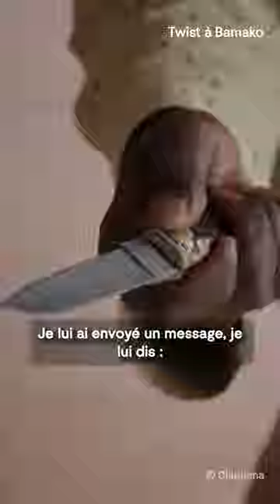Ahmed Sylla et Stéphane Bak : Un petit frère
"Je me sens à ma place à la fois quand je fais le clown, et à la fois quand je fais des films d'auteur."

Rencontre avec Ahmed Sylla et Stéphane Bak pour la sortie de "Un petit frère", le nouveau film de Léonor Séraille présenté en compétition au Festival de Cannes 2022. 🎬✨